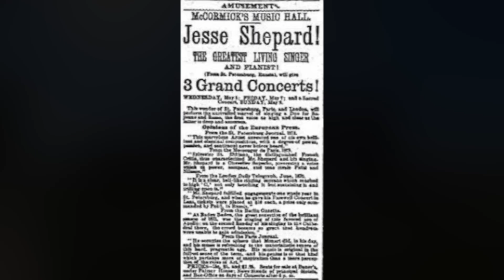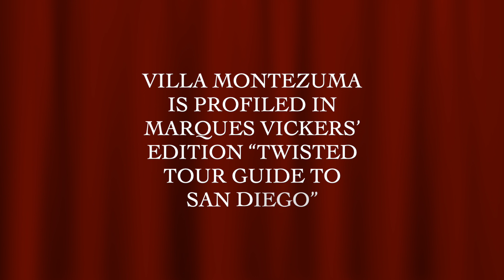The Spirits Inside Musician Jesse Shepard’s Head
In 1887, British composer, pianist and writer Jesse Shepard constructed a Queen Anne-styled mansion in San Diego that reflected his eclectic tastes. His Villa Montezuma mirrored his obsession with stained glass windows and gargoyle statues and became an ideal location to stage his frequent seances. He was rumored to converse with the dead habitually. His second floor displayed valuable artifacts and gifts he’d acquired from years of performing throughout Europe. His experimental lifestyle lasted only a single year as demand for his concerts dwindled and his finances ran dry. He drifted into poverty and was supported only by a lifelong friend who’d toured the world formerly with him during his glory years.

They settled in Los Angeles where his friend became a tailor and offered French lessons. The maestro Shepard agreed to thank him with an intimate concert attended only my intimates. On the last   piece, Shepard added a final flourish and remained rigidly frozen to the piano despite enthusiastic applause. As his guests approached, they released that the 78-year-old Shepard had died while playing his final note.